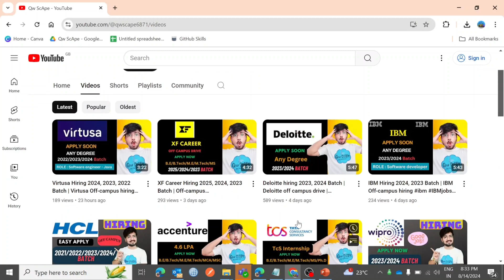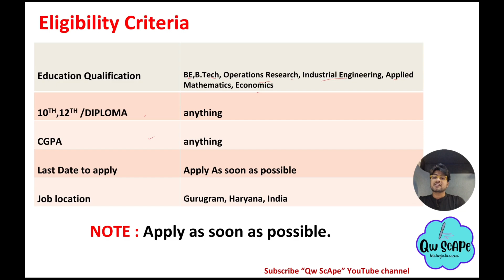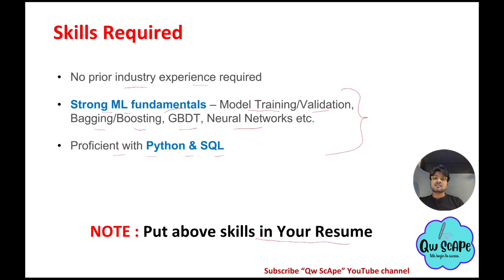United Internship for 2026, 2025, 2024 passing out batch